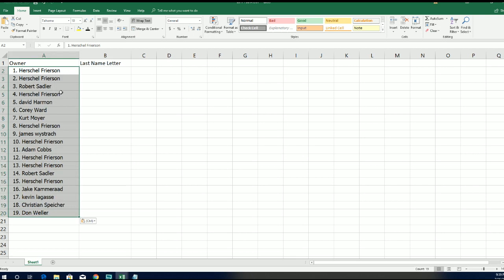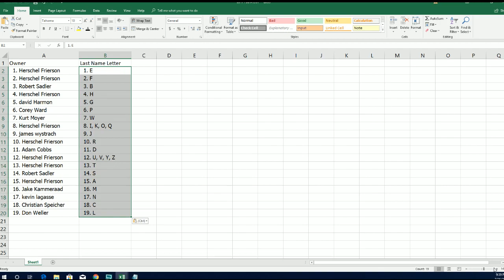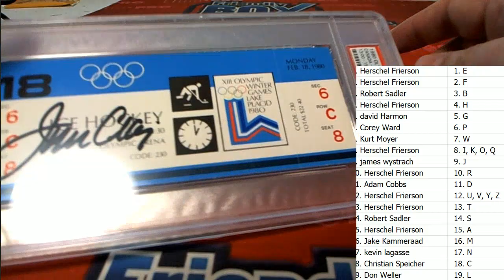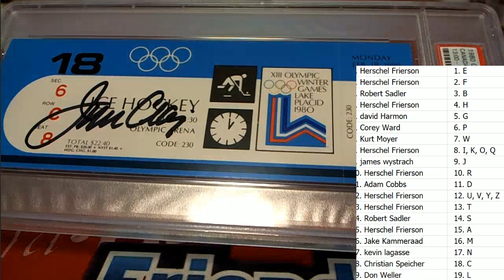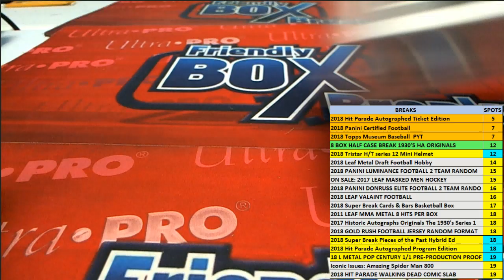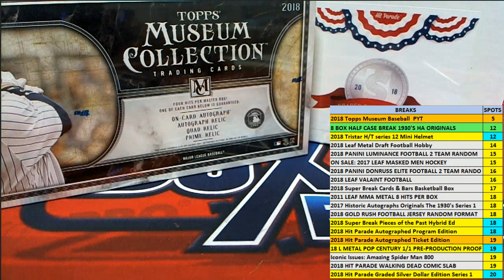2018 Hit Parade Autographed Ticket Edition Hobby Box ID HPTICKET103